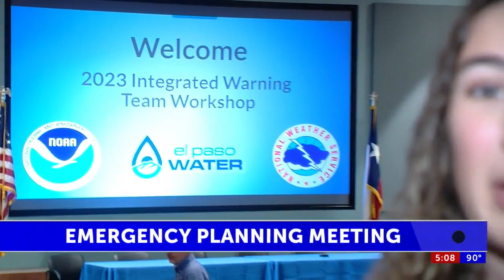National Weather Service El Paso hosts meeting on Monsoon Preparedness